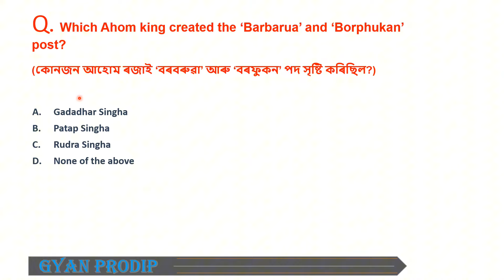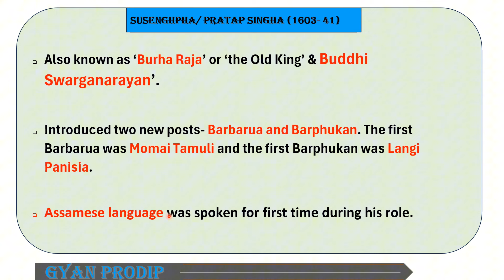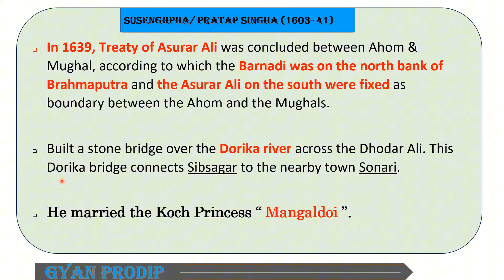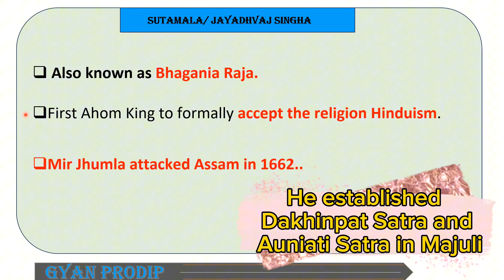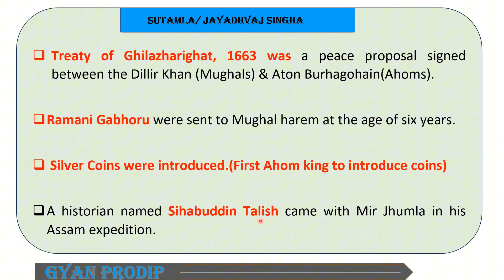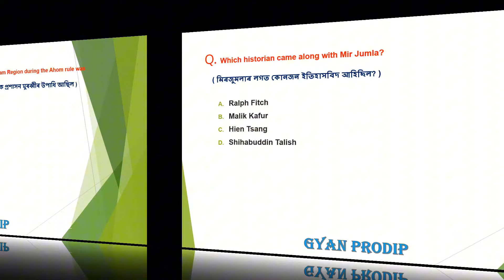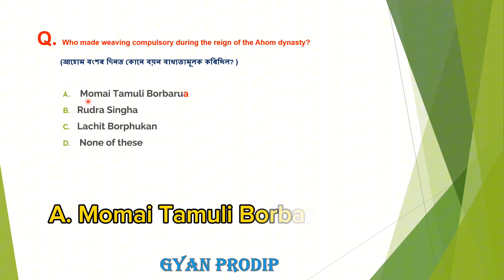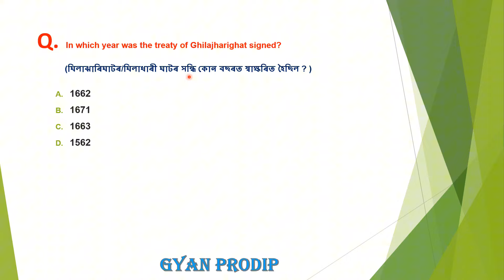Assam History I Part 2 I ADRE and APSC most common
Assam History I Part 2 I Susengpha to Supungmung

In this video, I discuss several important Ahom kings, continuing from the first part of Assam history. This second part focuses on key figures like Susengpha (Pratap Singha), Jayadhwaj Singha, Sutingpha, and Supungmung (Chakradhwaj Singha). These facts are essential for those preparing for upcoming ADRE and APSC exams. I provide a detailed explanation of each king, and some topics will be covered in more depth in future videos. I aim to present all relevant points to help you in your studies.

                                Gyan Prodip

ADRE 2.0
Assam GK Common
Assam History
Ahom Kingdom
Very Important Assam GK
Grade 3 and Grade IV Important GK
Exam Preparation
Most Common Assam GK
Assam GK Questions and Answers
Assam ADRE 2024 Common
Ahom Kings
ADRE Preparation
APSC Exam
Important Assam GK for ADRE